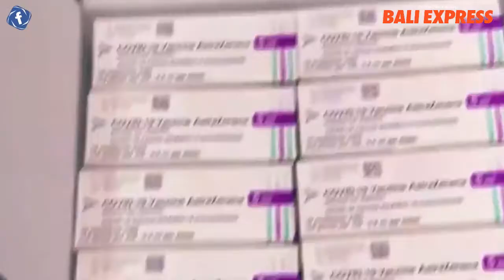Lima Warga Australia Alami Pembekuan Darah Usai Divaksin AstraZeneca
Lima kasus baru pembekuan darah di Australia dikaitkan dengan vaksin Covid-19, AtraZeneca. Hal itu disampaikan Kepala Therapeutic Goods Administration (TGA), John Skerritt, Kamis (6/5).

Menurut John Skerritt, lima penerima vaksin AstraZeneca mengalami pembekuan darah dan jumlah kadar trombosit yang rendah. Kelimanya terdiri atas dua pria berusia 70-an, satu pria berusia 60-an, dan dua perempuan berusia 50 dan 60 tahun.